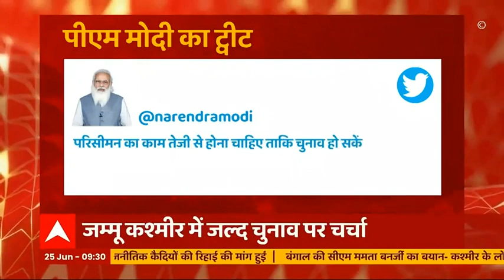Full statehood for Jammu and Kashmir soon? Kavindra Gupta makes HUGE claim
Bharatiya Janata Party leader from Jammu and Kashmir was talking to ABP News when he said that Gupkar coalition was afraid of BJP. Talking about the state, he said that a lot of development took place since abrogation of Article 370. He also said that the UT will become a state soon after the conditions' improvement 🔴Watch ABP News Live 24/7